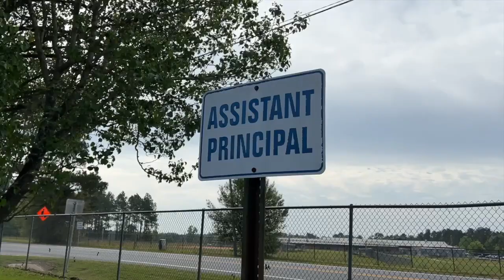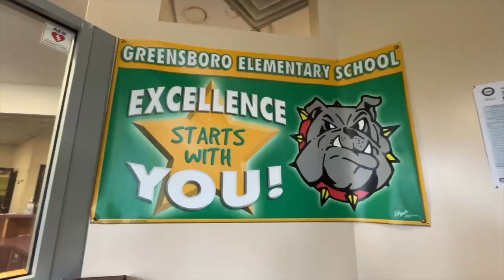SEE WHEN: Greensboro Elementary set to have its second career day for students